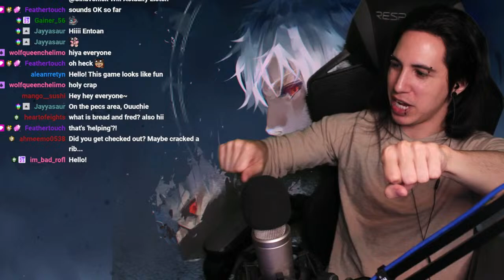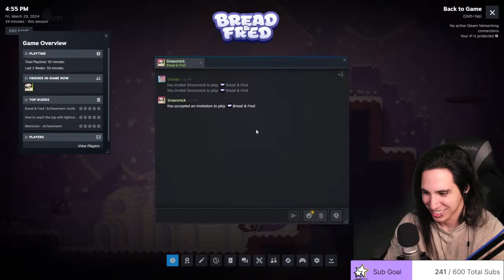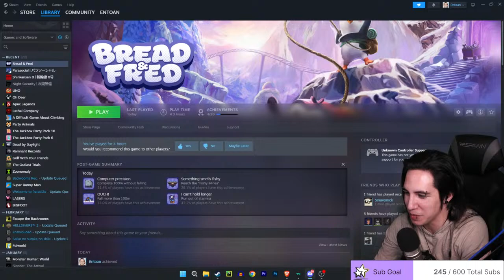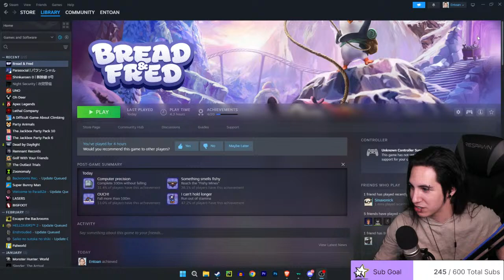Raging With Friends - Bread And Fred